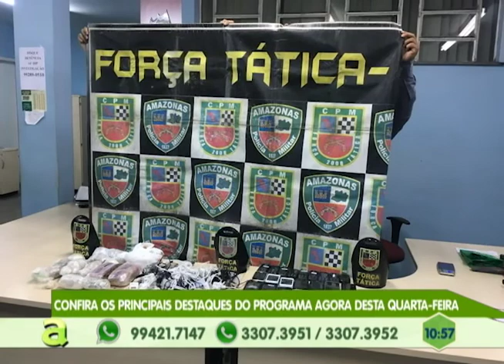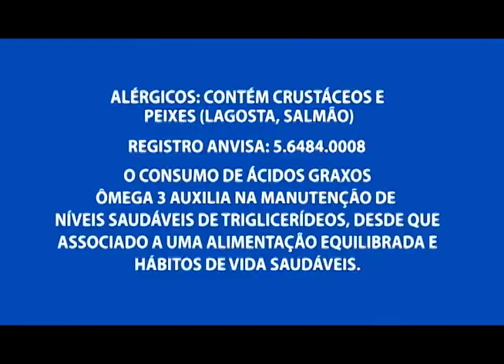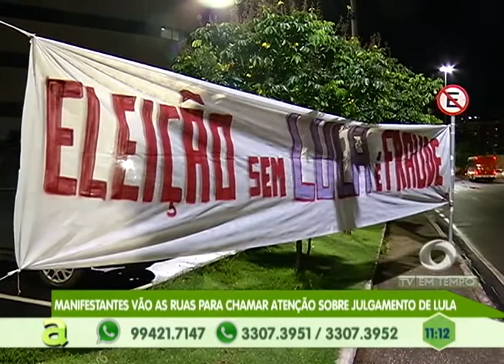Manifestantes vão às ruas para chamar atenção sobre julgamento de Lula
01º BLOCO AGORA 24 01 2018 - Manifestantes vão às ruas para chamar atenção sobre julgamento de Lula